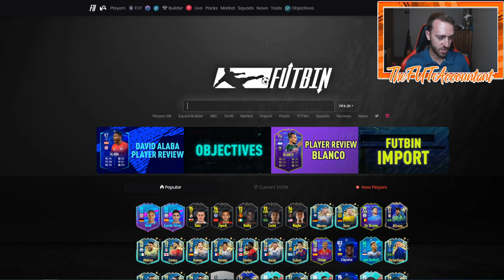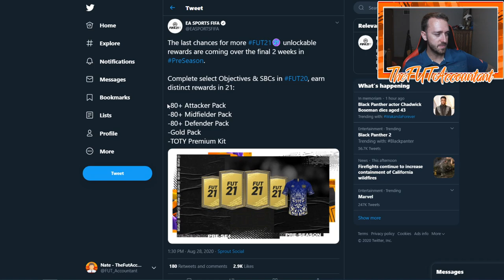FINALLY TOP TRANSFER CONTENT! NEW OBJECTIVES AND SBCS! FIFA 20 Ultimate Team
Finally we had top transfer content in FIFA 20 Ultimate Team. New objectives and SBCs including Farran Torres, Bale and Leroy Sane!